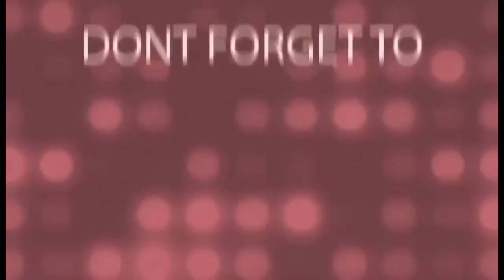How pekenes dog catch the parrots